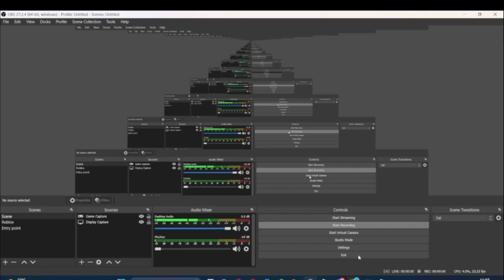[ROBLOX] Tower Heroes x DOORS Event (Full Game)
If you like this video get a thumbs up